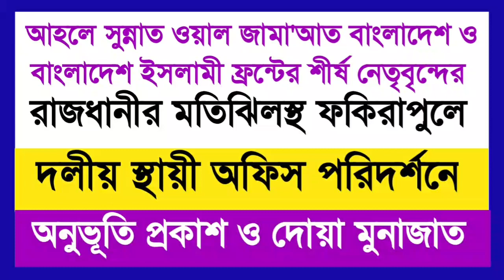বাংলাদেশ ইসলামী ফ্রন্ট || Bangladesh Islami front || Channel 11